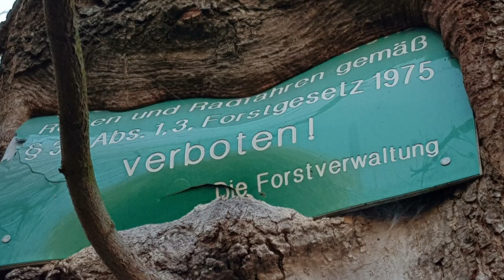Der alte Wolf am Weg zum Silbersee 🔽404🔽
Der Tag zeigt sich von der schönsten Seite und mich zieht es wieder raus. Diesmal möchte zum Silbersee schauen.
Wer dabei sein will, kommt jetzt einfach mit.
Los geht´s ...

⚡️ Outdoor Kochen ⚡️

⚡️ Schlafen ⚡️

⚡️ Rucksäcke ⚡️

⚡️ Diverses ⚡️